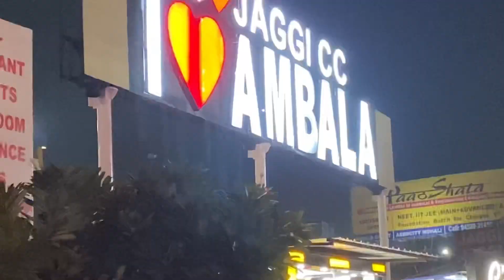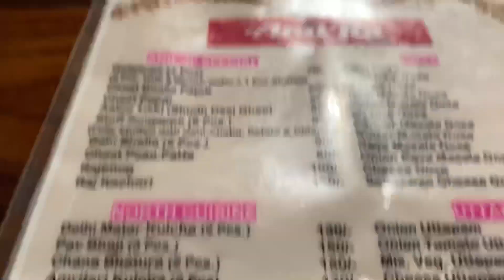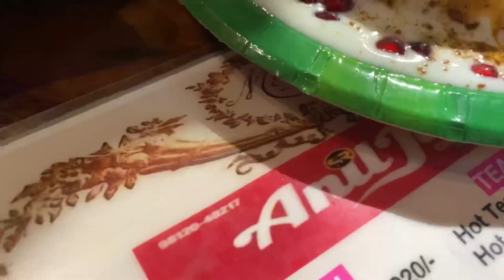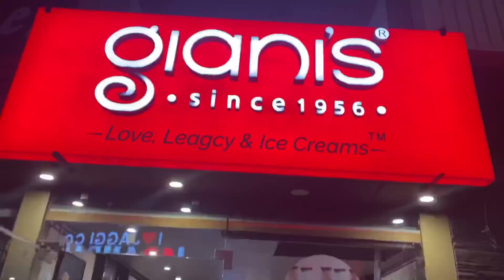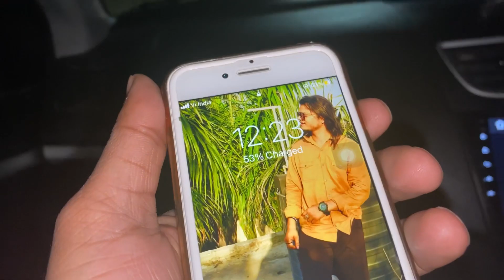Bhai ka haat toot gaya 😢😳😰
Hlello Guys to kese ho aap sub  Hope Krta Hu Sub Theak Hoge Hum Sub Theak Hain
Sub Khush Rahoo